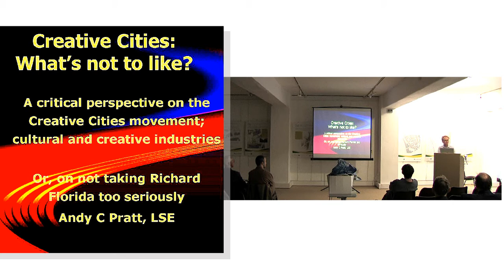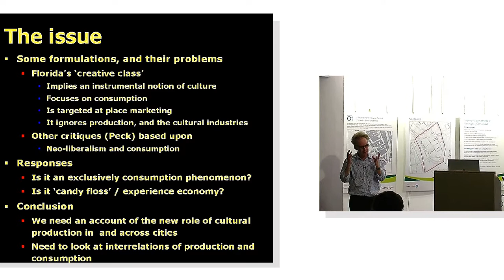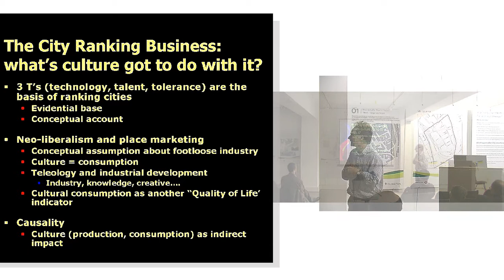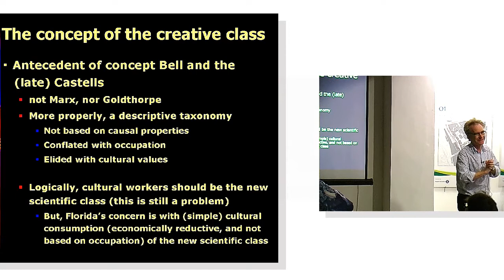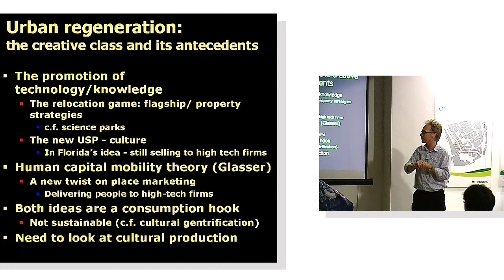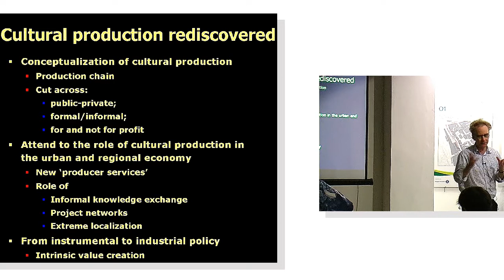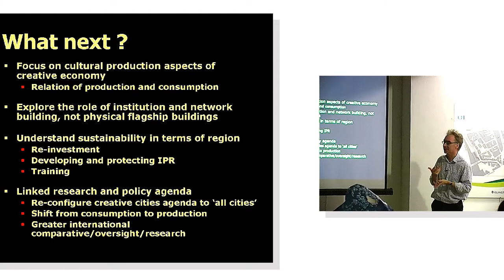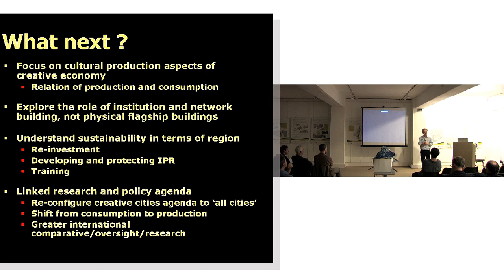The Creative Cities Movement: A Critique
Dr Andy C Pratt is Professor of Cultural Economy in the Department of Culture and Creative Industries at City University London